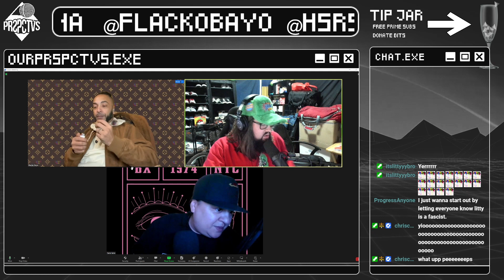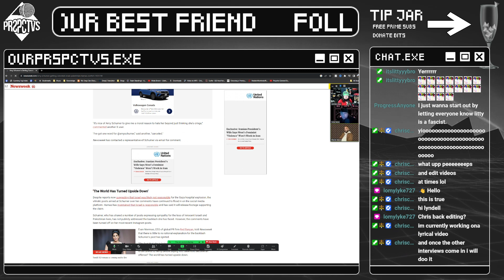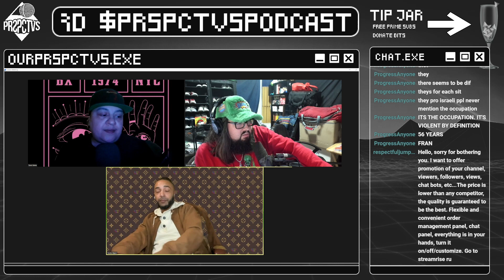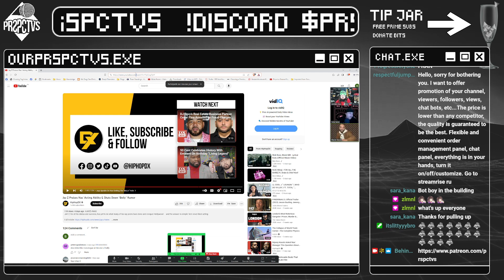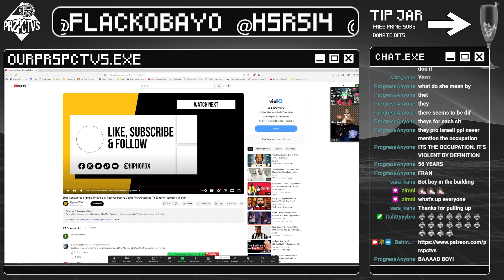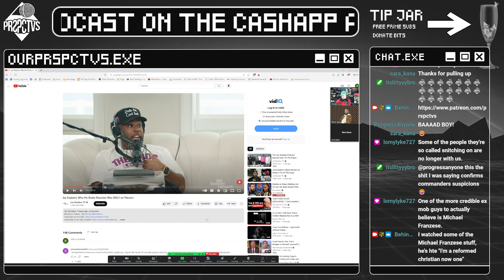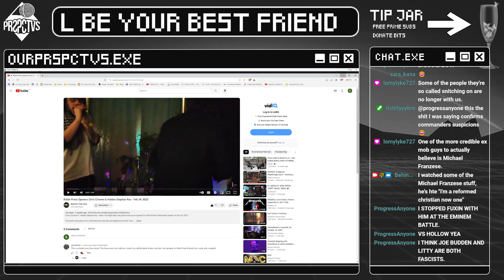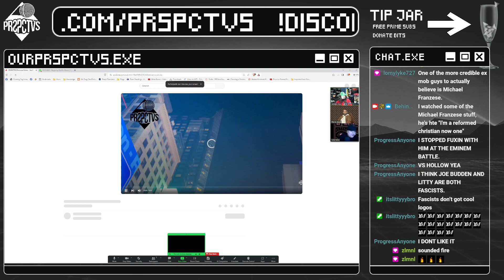OURPRSPCTVS 31 - Israel/Palestine Rallies, SAG-AFTRA Halloween Rules, Kanye West & Elon Musk Texts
We are back with another episode of Our PRSPCTVS. We have our thoughts on the stories we covered this week and would love to know yours in the comments.

00:00 Intro
06:30 Weekend Sports/Gaming/Battle rap news w/ Sara
12:45 Israel/Palestine Rally’s
25:35 SAG-AFTRA Clarifies Halloween Costume Rules
34:15 Kanye texts to Elon Musk released
41:10 JayZ comments on acting & opinion on question over dinner
53:40 Will Smith surprises Jada at book signing
01:00:00 Diddy wanted to Snuff Will Smith
01:04:00 Tupac might have been on Bad Boy
01:12:15 Reggie Wright on Diddy
01:20:50 Topic of the Week
01:30:20 Trailer of the week
01:43:48 Song of the Week
01:55:31 Outro

*Sources*